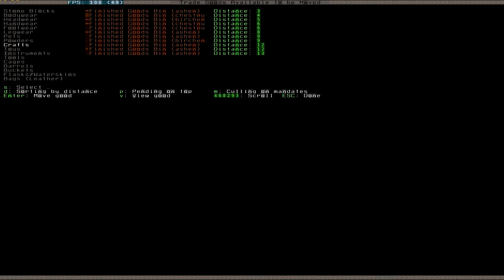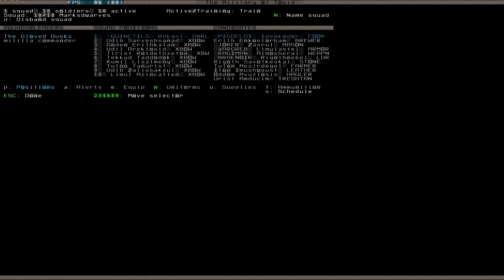Let's Play Dwarf Fortress S2 046 (Deutsch)